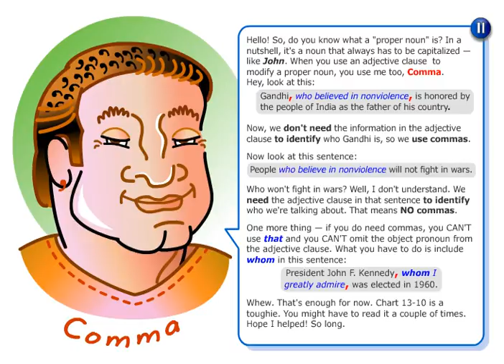Ad13 10 Adjective Clauses Punctuating adjective clauses